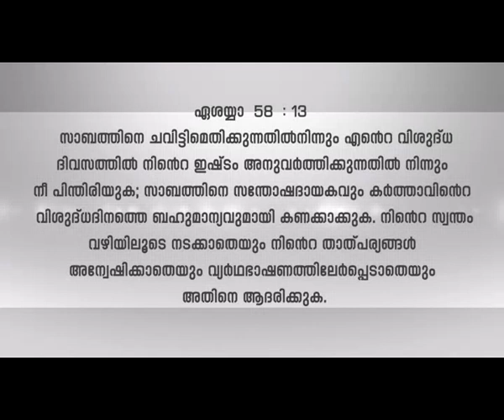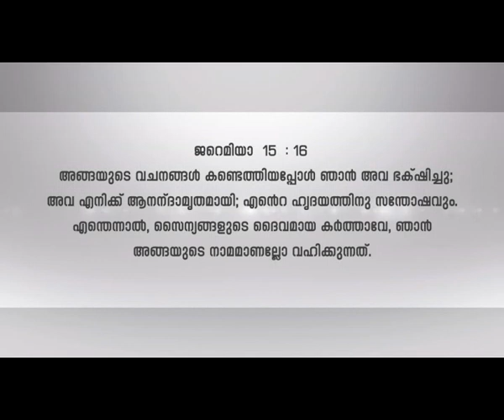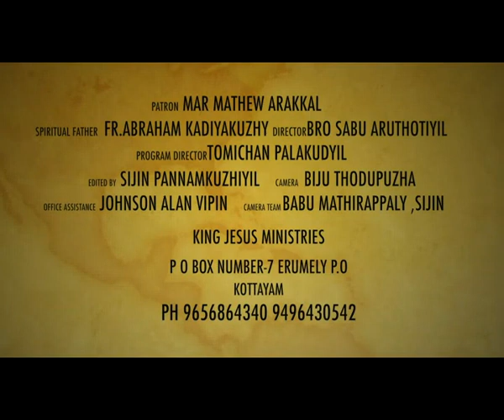KAVINJOZHUKUNNA SNEHAM Epi 114 Bro Sabu Aruthottiyil ജീവിക്കാനുള്ള തത്രപ്പാട്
Brother Sabu Aruthottiyil, the founder director of King Jesus Ministry in the Kanjirapally Diocese of Kerala is one of the chosen preachers of this time to fulfill the Lord's Mission and glorify His Holy Name.The King Jesus foundation also extends retreats and healing services in different Churches and institutions in India and abroad.